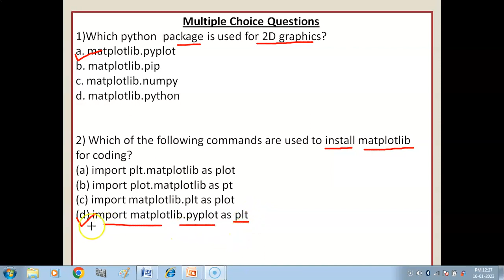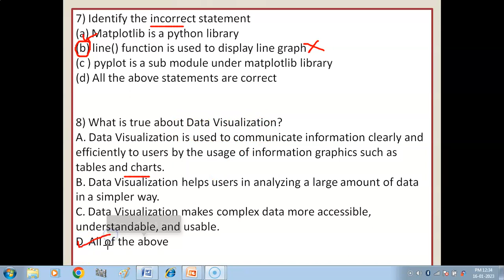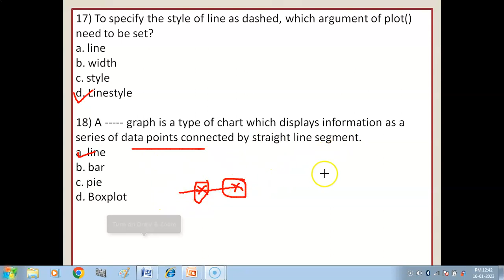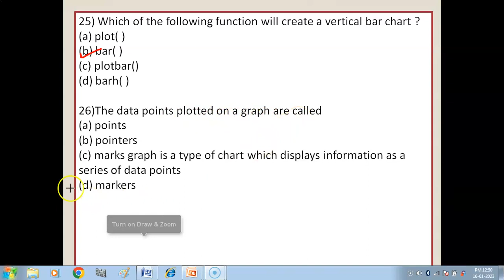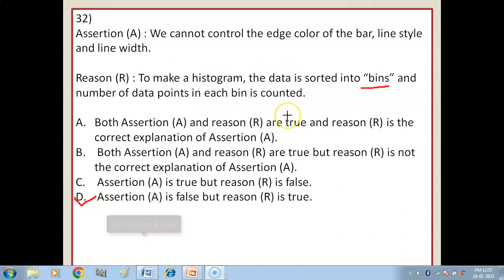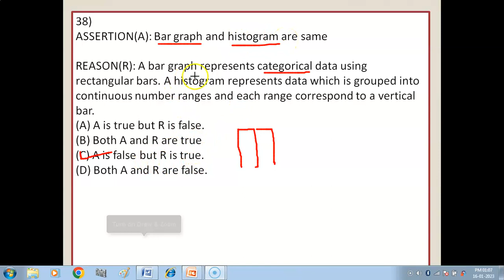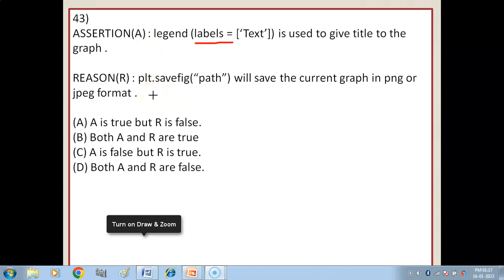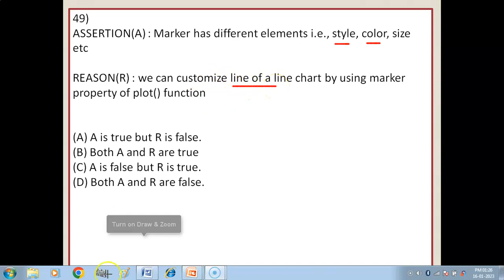Plotting Data using Matplotlib | MCQ , Assertion & Reasoning Questions | CUET-CS/IP | Section-B2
MCQ , Assertion & Reasoning Questions based on 'Plotting Data using Matplotlib'.